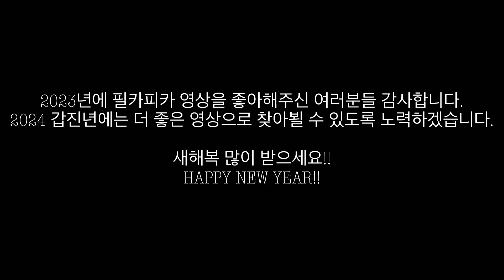후지 GS645pro로 촬영한 사진을 함께 보아요.(2024 갑진년 새해 복 많이 받으세요)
댓글로 요청하셨던 후지 GS645PRO 사진으로
갑진년 새해를 시작해보아요.